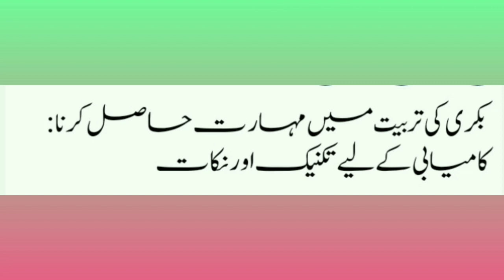Mastering Goat Training: Techniques and Tips for Success || IrfanSial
Unlock the secrets to mastering goat training with our comprehensive guide! Discover expert techniques and tips to transform your goats into well-trained, responsive companions. Whether you're a seasoned farmer or a goat enthusiast, this lecture will provide you with the insights needed to understand goat behavior, implement positive reinforcement, and achieve impressive training results. Say goodbye to stubbornness and hello to a harmonious, well-trained herd!